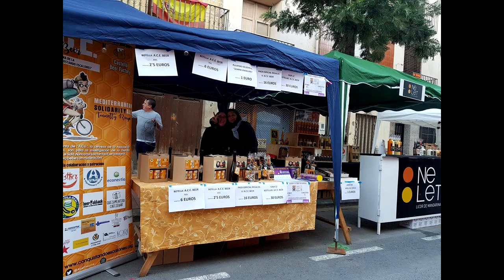'Volverán esos momentos' Cover Solidaria - Asociación Conquistando Escalones